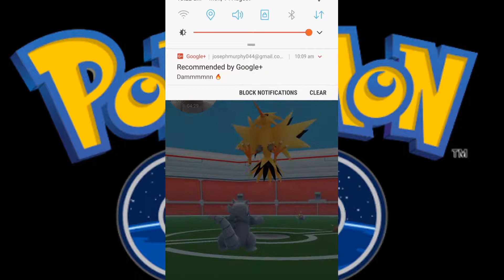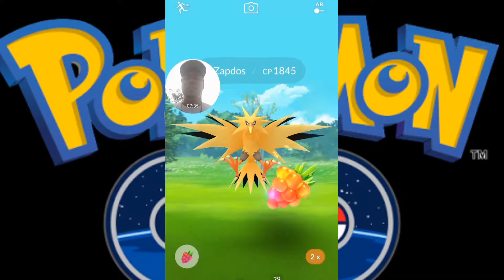Caboolture family fun day/PokemonGo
We had a couple of raids followed by an awesome day at the Caboolture family fun day.